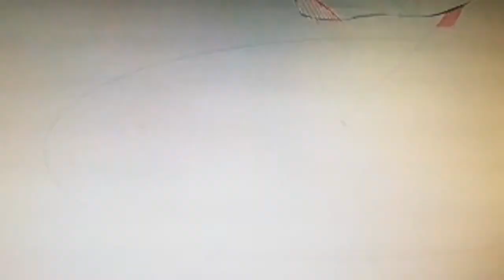Carp Fishing Live